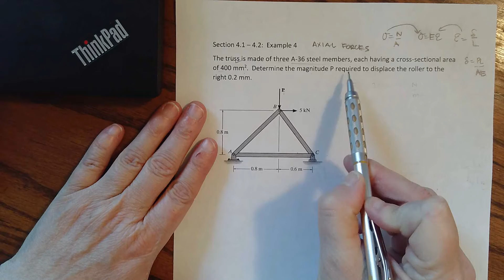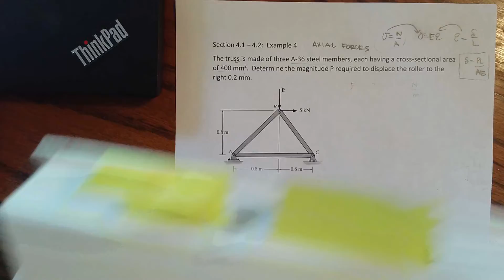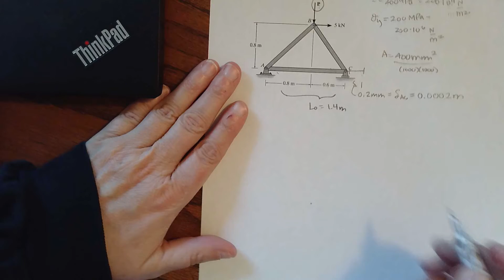ENSC 2143 Sections 4 1 4 2 Example 4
Axial Force